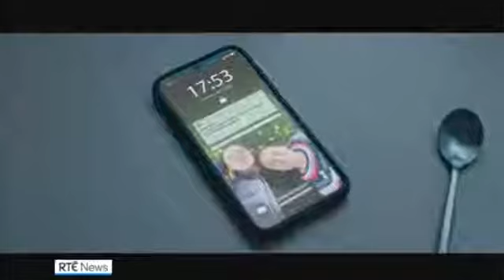Gambling with Lives – Northern Ireland education programme launch, RTE News | 28th September 2021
On September 28th, we launched our ground-breaking new education programme in Northern Ireland, at Stormont. The programme will be rolled out at schools across Northern Ireland, and will educate young people about how the gambling industry, and it's most dangerous products, work.